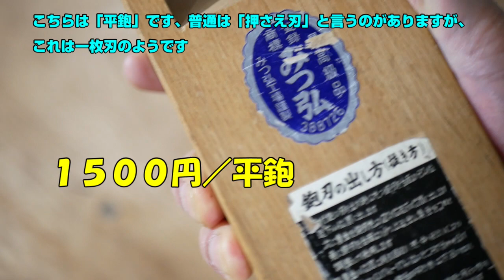【DIY】中古工具屋さんで買った工具を手入れします（鑿や鉋の研ぎ動画です）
久しぶりに中古工具屋さんに行って来ました。
今回の動画は仕入れてきた工具を色々紹介して、使えるように手入れして行きます。
買って来たのはハタガネ２本と鉋が３丁と鑿が２本です。
ハタガネは新品で購入すると高いのですが、中古では１／３位の価格で買えました。
本当は３００ｍｍ位の小ぶりなものが欲しかったのですが、ありませんでしたので気長に探します。
鉋は平鉋と面取り鉋とさくり鉋を購入しました。平鉋はかなり程度が良くて手入れしなくてもそのまま使うことが出来ました（素人レベルでの話です）。
面取り鉋は以前から欲しいと思っていた所、ちょうど良いのがありましたので買いました。
ルーターでの面取りは殆ど坊主面なので、鉋で出来れば電源の抜き差しやおが屑の掃除が楽ですし、何しろ焦げません。
鑿の２本は６ｍｍと９ｍｍを購入しました。
９ｍｍは以前中古で買った物を持っていますが、どうしても研ぎが上手く出来ないので、程度の良さそうな物を購入しています。
砥石は＃１０００と＃５０００、後は面直し用のダイヤモンド砥石を持っていましたが、やはりそれだけでは難しそうでしたので＃４００と＃８０００を買い足しました。
上手く研げたり研げなかったりしていますが、最後まで動画をご資料下さい。

ー－－－－－－－－－－－－－－－－－－－－－－－－－－－－－－－－－－－
ー－　月山義高刃物店（動画で出てきた砥石の購入先）
ー－－－－－－－－－－－－－－－－－－－－－－－－－－－－－－－－－－ー

ー－－－－－－－－－－－－－－－－－－－－－－－－－－－－－－－－－－－
ー－　工具レビュー再生リスト
ー－－－－－－－－－－－－－－－－－－－－－－－－－－－－－－－－－－ー

今回使った砥石
＃１０００　藤次郎
＃５０００　刃の黒幕
＃４００　研承　斬
＃８０００　研承　継